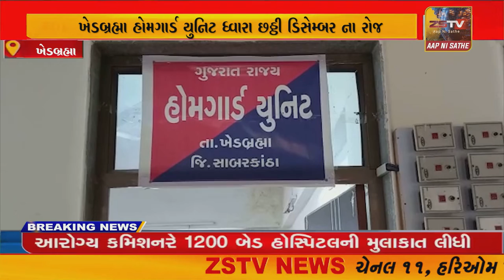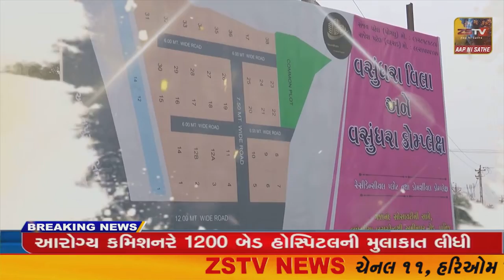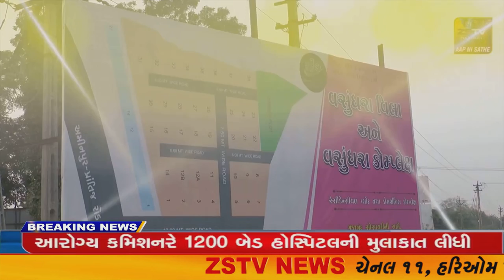ખેડબ્રહ્મા શહેર માં હોમગાર્ડ સ્થાપના દિનની ઉજવણી કરાઈ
ખેડબ્રહ્મા શહેર માં હોમગાર્ડ સ્થાપના દિનની ઉજવણી કરાઈ//ZSTVNEWS//